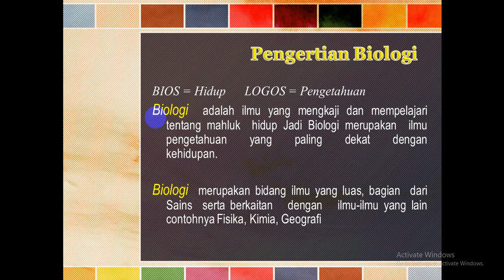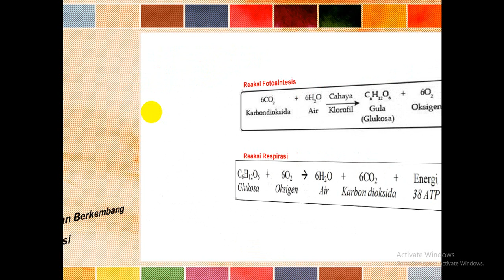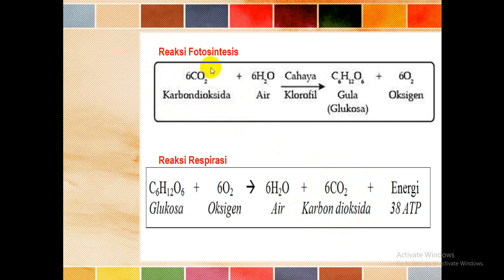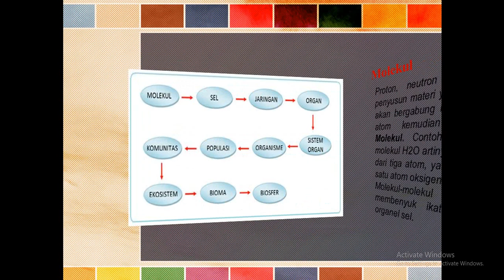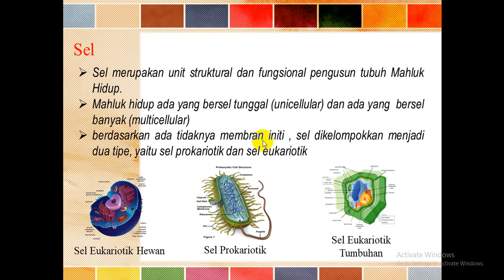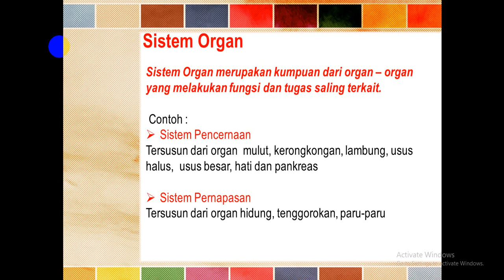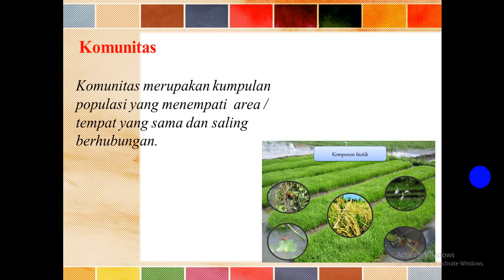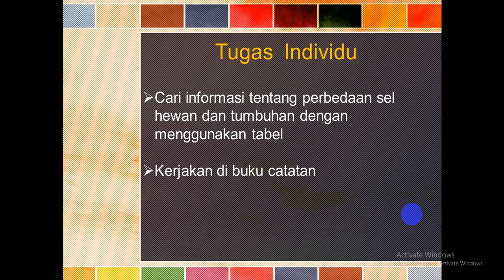Ruang Lingkup Biologi 1 (Kelas X)